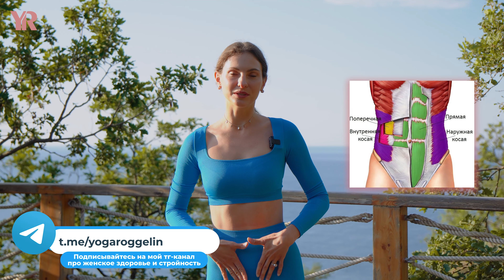Хочешь ТОНКУЮ ТАЛИЮ? ЭТО ТОЧНО ПОМОЖЕТ!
🎁 Переходите по ссылке и регистрируйтесь на мой бесплатный мастер-класс "Код стройности"

На мастер-классе вы узнаете, как вернуть гибкое тело, плоский живот и идеальные формы в любом возрасте с помощью гормональной йоги всего за 25 минут в день.

Добро пожаловать на мой Youtube-канал! Я Оксана Роггелин - преподаватель йоги и мама двоих детей! Я практикую йогу 5 лет, являюсь сертифицированным инструктором в Международном Альянсе Йоги, рада видеть вас на своем Youtube-канале. Здесь вы найдете множество видео, посвященных йоге, физическому и духовному развитию, а также важным аспектам женского здоровья. 🧘‍♀️

🌟Я помогу вам обрести силу, гибкость и энергию через практику йоги, а также поделюсь советами и рекомендациями, специально разработанными для поддержания здоровья женщин.

Эта практика не просто гарантированно сделает вашу талию тонкой, а живот плоским, но и улучшит ваше женское здоровье, так как упражнения этой практики благотворно влияют на женские репродуктивные органы. Более того, выполнение этого комплекса займет у вас не более получаса в день!

00:00 - Вступление
00:35 - Настрой на практику
01:01 - Упражнение 1
03:00 - Упражнение 2
05:33 - Упражнение 3
06:55 - Упражнение 4
08:26 - Упражнение 5
10:54 - Упражнение 6
13:09 - Упражнение 7 и Джану Ширшасана
16:24 - Упражнение 8
19:03 - Упражнение 9
23:12 - Упражнение 10
25:42 - Завершение практики

🎁 Смотрите мой видео-урок «Как внедрить йогу и здоровое питание в жизнь» по ссылке

🎁 Переходите по ссылке и регистрируйтесь на открытую лекцию закрытого клуба "3 СКРЫТЫХ ВРАГА ИДЕАЛЬНОГО ТЕЛА"

 На лекции вы узнаете о причинах, которые мешают сбросить вес, и получите комфортный пошаговый план, как прийти к здоровому, гибкому и подтянутому телу за 10 минут в день.